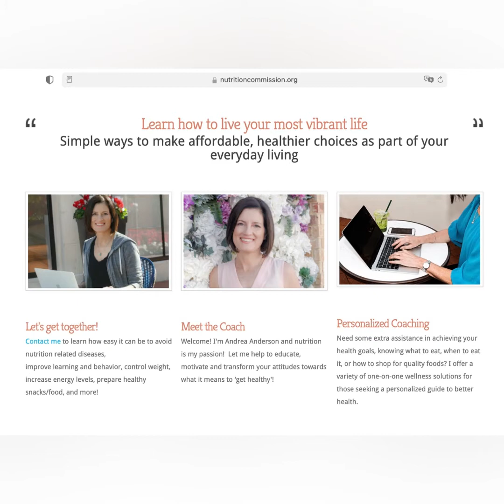Claim a Life Free of Pain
“Our struggle is the survivor guide of others.”

This is the wisdom, which Andrea is embracing.

In this episode of Chez Nermine, I welcome my exceptional guest “Andrea Anderson”, a breast cancer survivor turned holistic nutritionist and wellness coach based in the U.S.

Andrea will share with us:

* Her most valuable lessons to help us regain our health and enjoy a life free of pain and inflammation
* How her battle with breast cancer sparked a new chapter in her life
* How she changed careers leaving the corporate life and becoming an entrepreneur with her own nutrition consulting business.
* Her simple culinary approach when it comes to eating healthy and cooking for her family

At the end of the episode Andrea is offering a wonderful freebie. Don’t forget to click here and check it out.

Please share this episode with anyone who is fighting Cancer or recovering from it.  Your comments will mean the world to us.